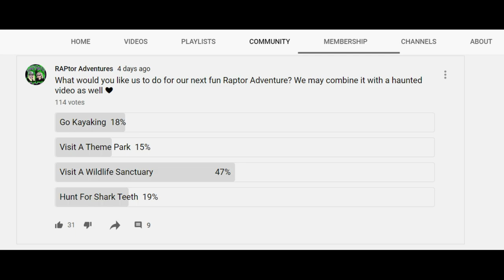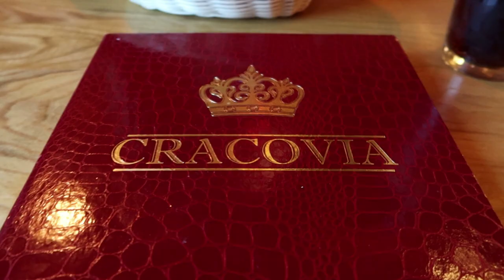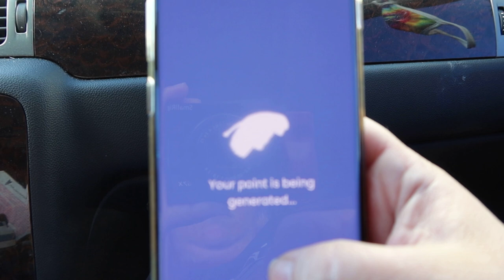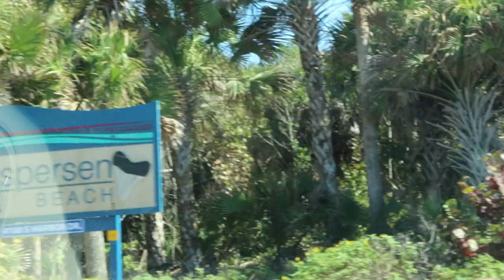Randonautica Found Megaladon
Join us on this exciting Raptor Adventure as Randonautica Finds Megaladon! We have been so excited to visit Venice Florida once again and if you didn't know it's the shark tooth capital of the world! We are so excited to visit again and find more shark teeth! Next time we may go out a little deeper! We are so excited Randonautica found Megaladon! We do find it interesting that we randonautica has taken us to a few places we have been before which is a little scary. It makes us wonder is randonautica tracking us? What do you think?

Canon G7X: